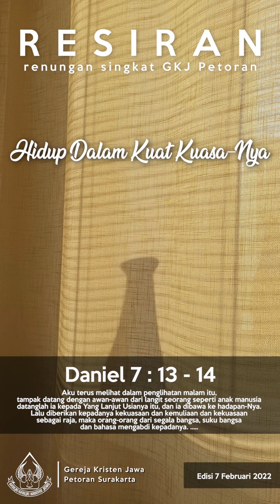RESIRAN 7 FEBRUARI 2022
RESIRAN adalah salah satu program dari channel YOUTUBE GKJ PETORAN SURAKARTA. Program ini berisi renungan harian berformat podcast

Pembawa renungan : Pdt. Justin NS., S.Si., M.PdK.
Pembaca ayat          : Pdt. Justin NS., S.Si., M.PdK.

Video : @christoferpsu
Audio : @christianalbertg
Backsound : @christianalbertg